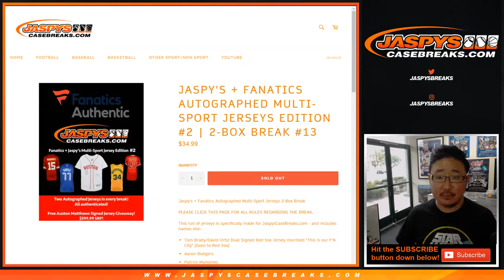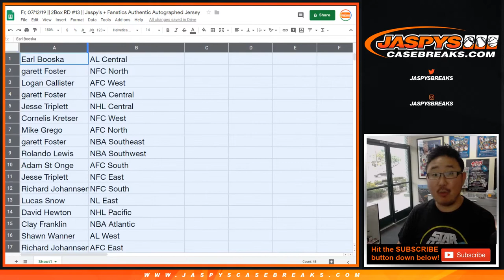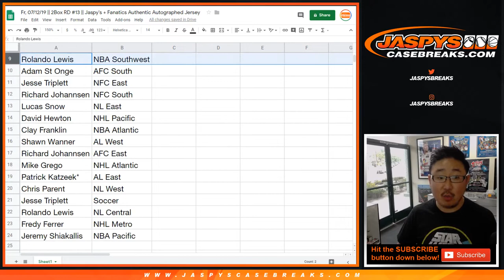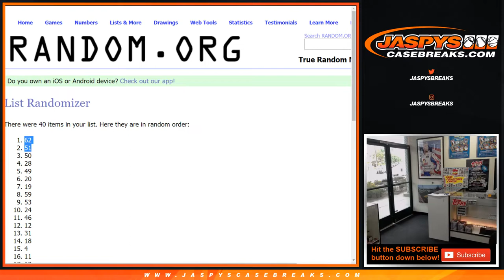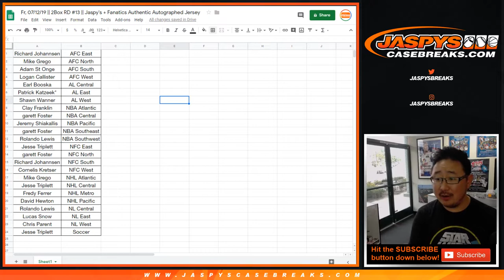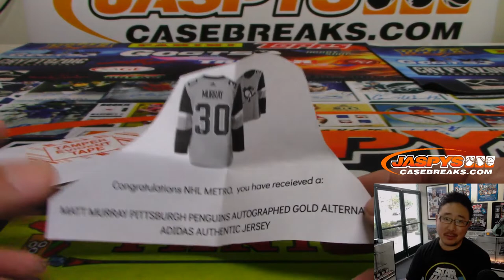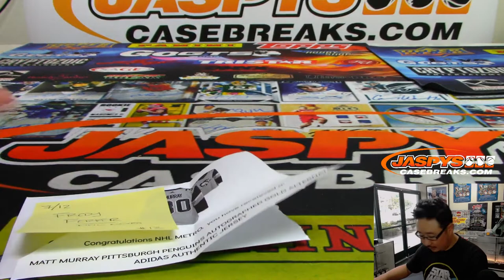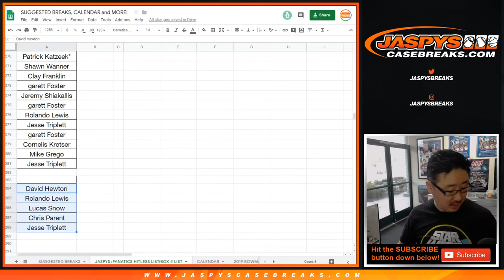Fr, 07/12/19 || 2Box RD #13 || Jaspy's + Fanatics Authentic Autographed Jersey